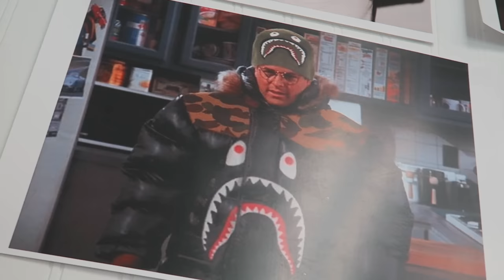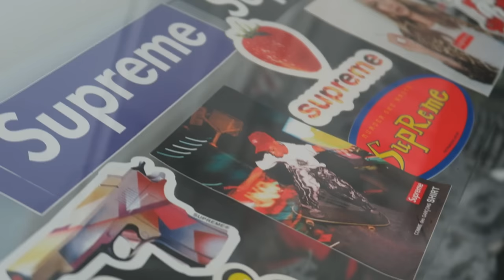New Supreme and Bape Hypebeast store in TORONTO! VLOG 142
New consignment shop in Toronto selling Supreme, Bape, Air Jordans, Nike, Adidas, Asics and more! Located in Chinatown here is their IG

Help me get verified on Youtube! Add me on Google +